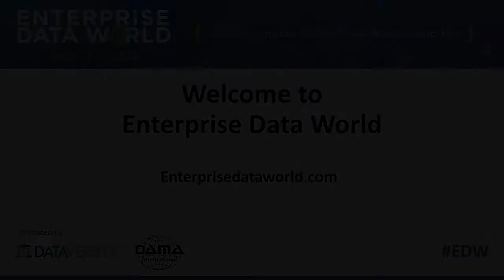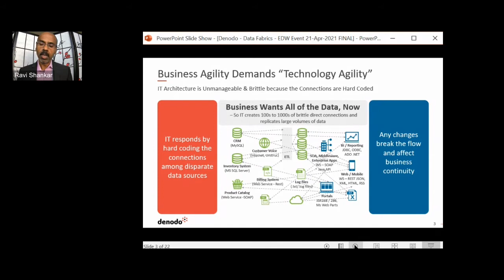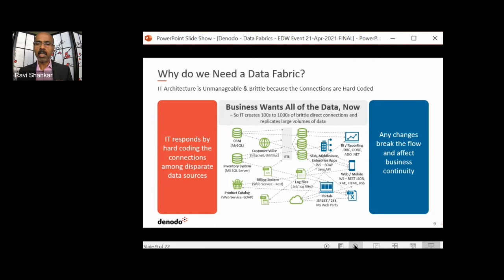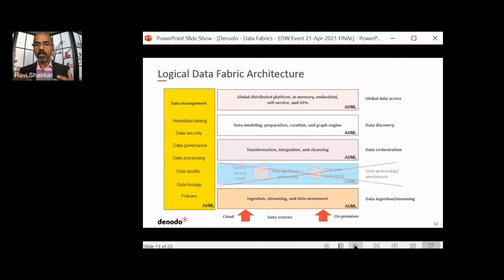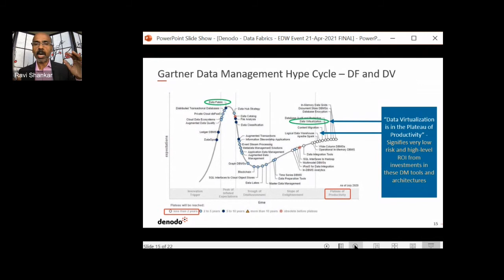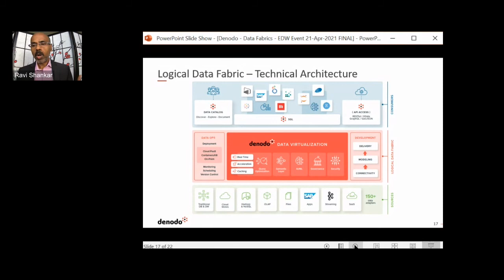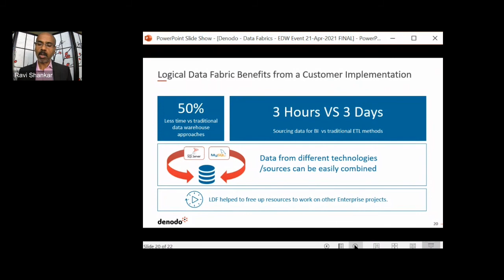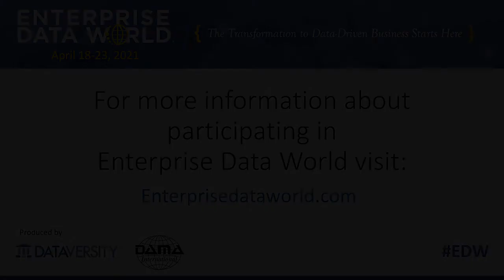Data Fabrics for Enterprise Data Management? What Analyst Firms Are Peddling as New Trend in 2021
Gartner and Forrester started writing research articles about “data fabric” in 2020. Gartner listed it as one of the top ten trends and Forrester even published a Wave called “Enterprise Data Fabric.” So, what is a data fabric?

Gartner and Forrester have slightly differing definitions, but they both ultimately mean the same — knitting together disparate data irrespective of its location, format, or latency. And they advocate adding AI/ML on top of it.

Join us for this presentation about how to establish data fabric as an enterprise data management layer. The presenter will answer:
-How do Gartner and Forrester define data fabric?
-The two variants of data fabric — physical and logical. Which one is better?
-Why and how should you implement data fabric for enterprise data management?
-Are there examples of BFSI firms that have adopted this approach?

Enterprise Data World
Speaker: Ravi Shankar, SVP & CMO (Denodo)